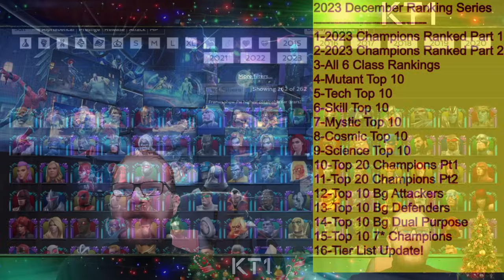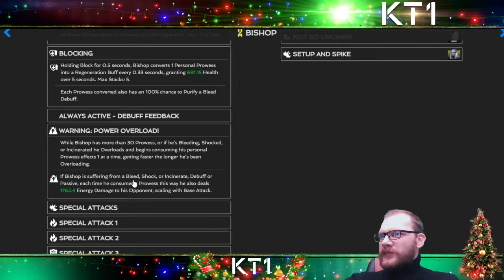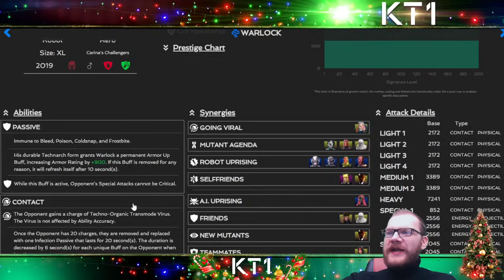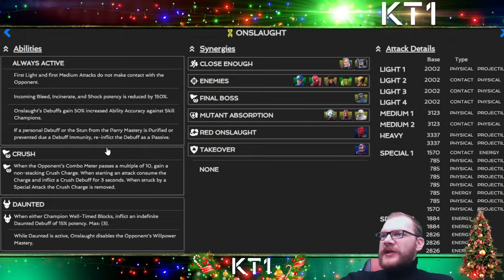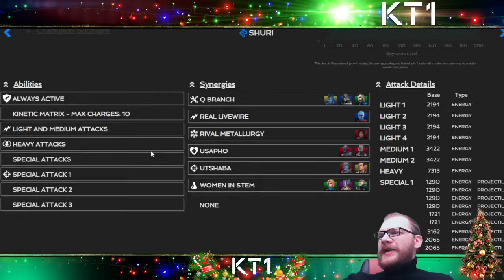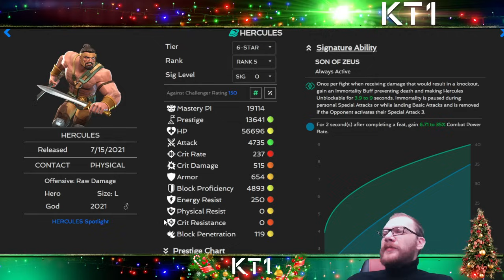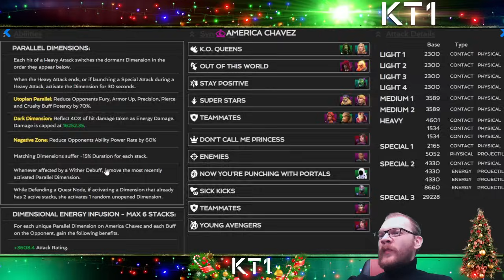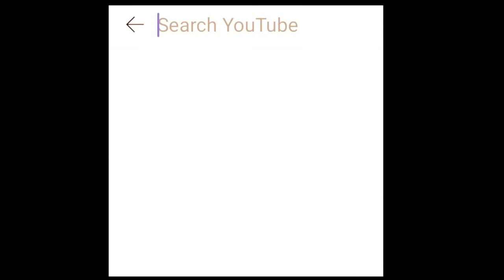TOP 15 Battlegrounds Dual Purpose Champions! MCOC Ranking Series! December 2023!